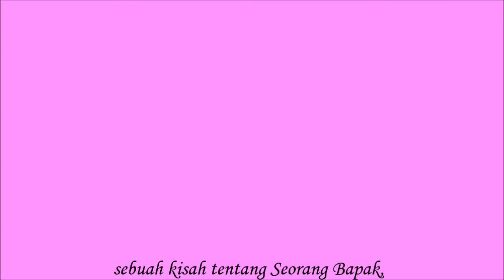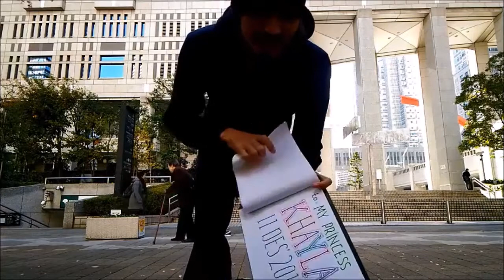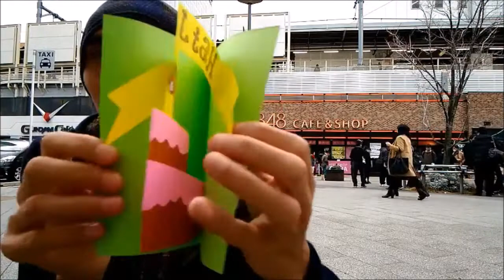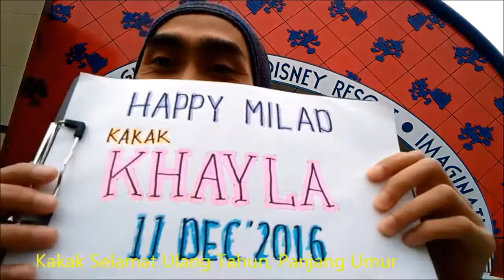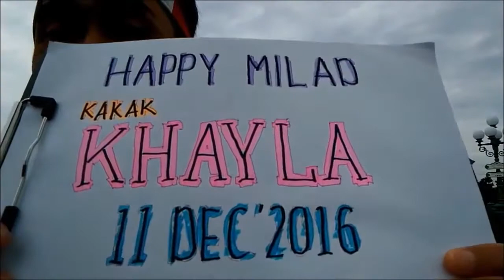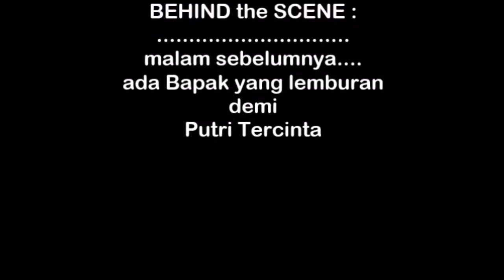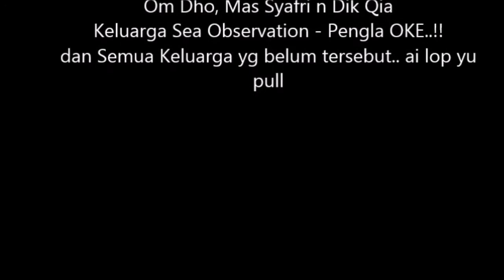Lagu Kiroro Mirae (SAYANG-via vallen) dan cover AKAD payung teduh versi Jepang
Sebuah kisah ketika seorang Bapak terpisah jauh dari anak perempuannya, di hari kelahiran sang Putri